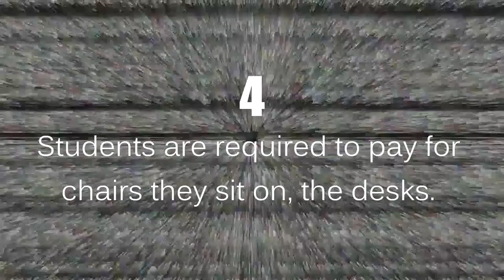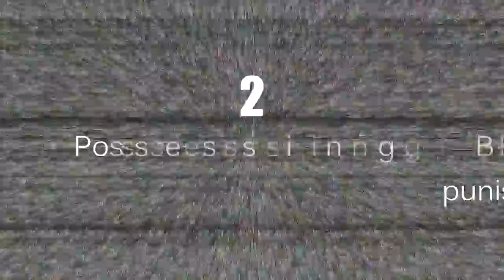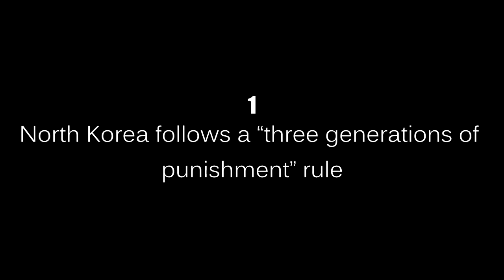5 Bizarre Facts That Reveal Horrifying Truths About North Korea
North Korea remains among the world’s most repressive and most secretive countries. Under the Kim family’s rule, basic freedoms and access to needs have been severely restricted and continue to get frighteningly worse. The daily things that you thing are normal are illegal in North Korea.

Music taken from Incomptech.com.